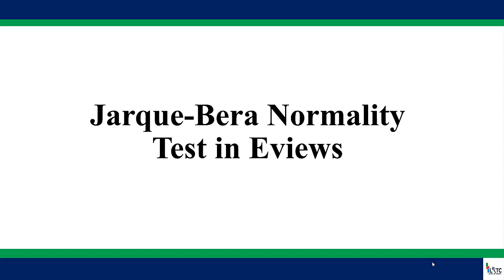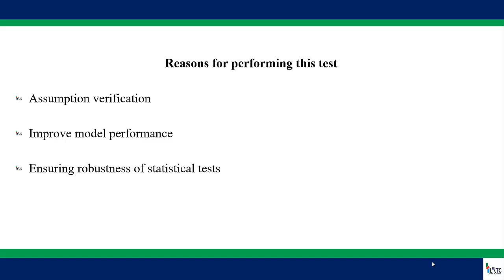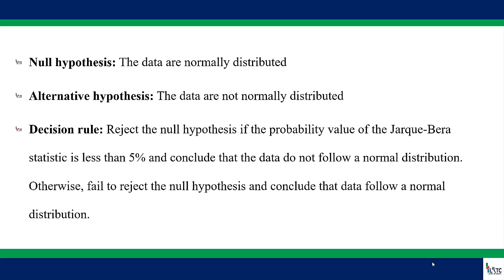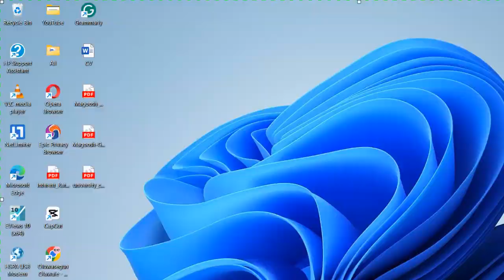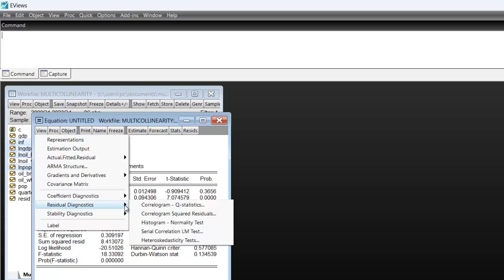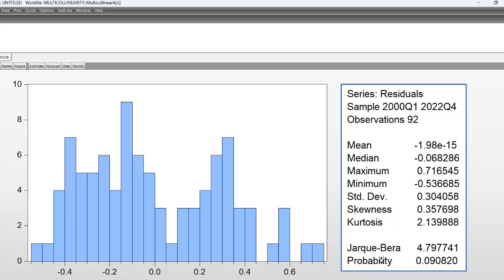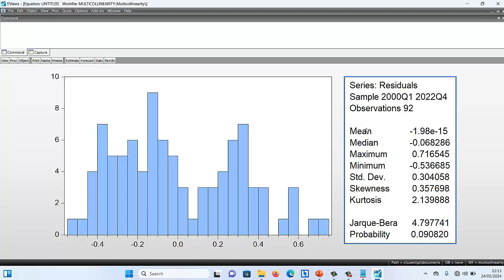Jarque-Bera Normality Test in Eviews | Post Estimation Test | Histogram | Video Tutorial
This video tutorial elucidates the process of performing a Jarque-Bera normality test in Eviews.

Chapter Timestamps
00:00​ Introduction
00:26 What is a Jarque-Bera normality test
01:10 Reasons for conducting Jarque-Bera normality test
01:39 Hypothesis statement
02:20 Decision rule
03:12 Estimating OLS in Eviews
04:29 Performing Jarque-Bera normality test in Eviews
05:35 Interpretation of results